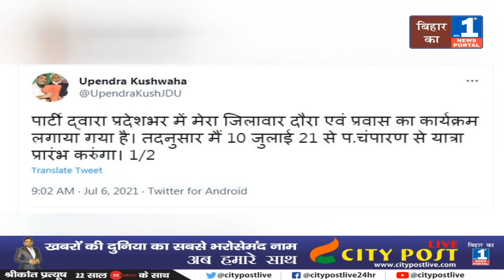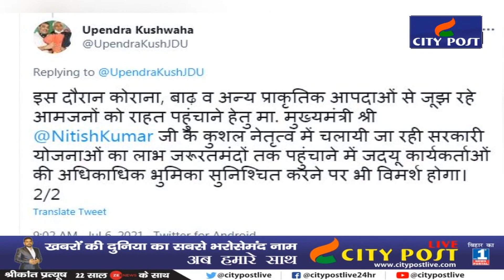Nitish की JDU फिर से बनेगी नंबर-01 | Kushwaha का मिशन शुरु होगा 10 July से